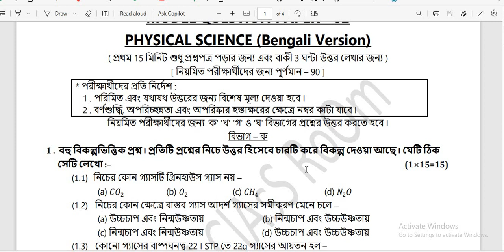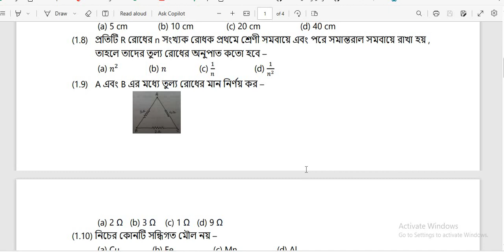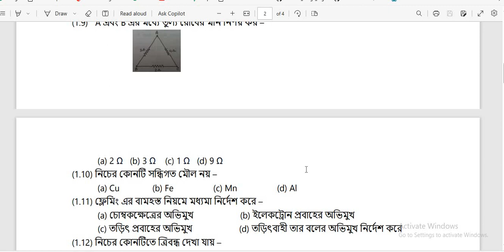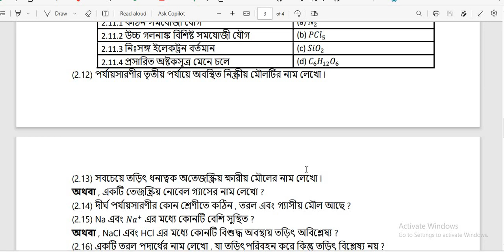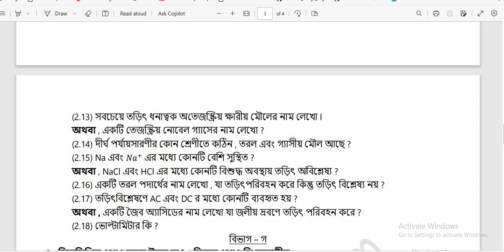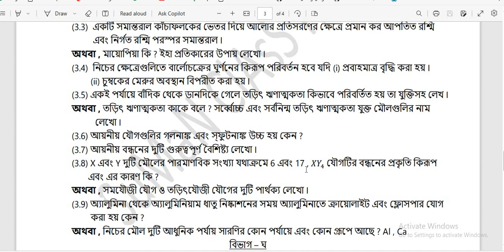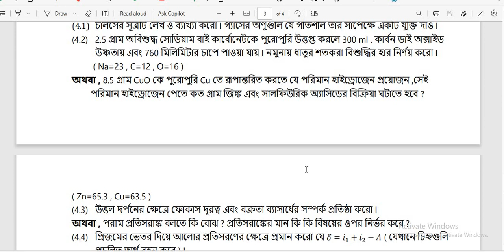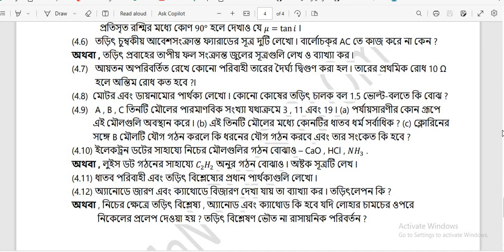মাধ্যমিক–2024 ভৌতবিজ্ঞান সাজেশন–02 Madhyamik suggestion-2024 Physical Science Bengali Version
মাধ্যমিক – 2024 ভৌতবিজ্ঞান সাজেশন মডেল প্রশ্ন – 02
Madhyamik suggestion - 2024 Physical Science Bengali Version Model Question Paper 02
After that comes the Mathematics .